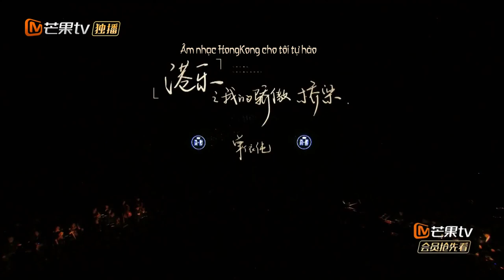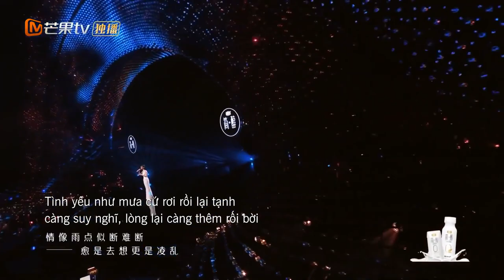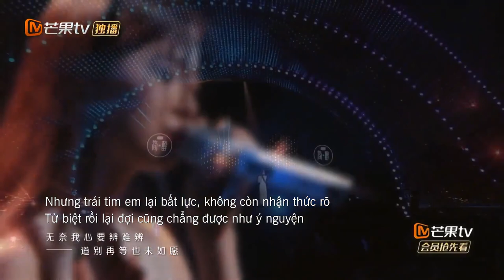【CUT】Tiếng Ca Còn Mãi - EP1.2 | Ranh Giới Giữa Yêu Và Đau - Thiện Y Thuần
🎼 Đêm chủ đề: Âm nhạc Hong Kong - Câu chuyện Thanh xuân vui vẻ của tôi.